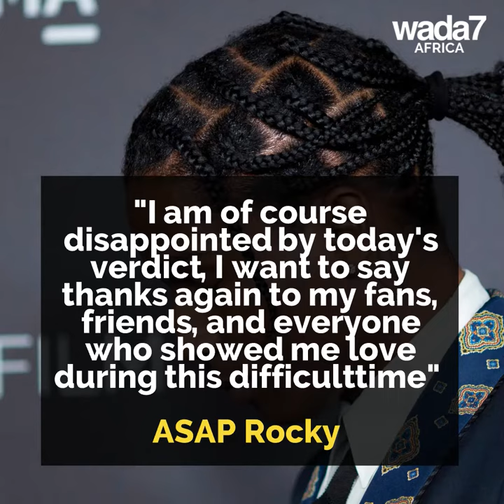Asap Rocky: The Swedish court renders its verdict! Guilty!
Asap Rocky is angry with the Swedish courts, stating "We are not going back there"